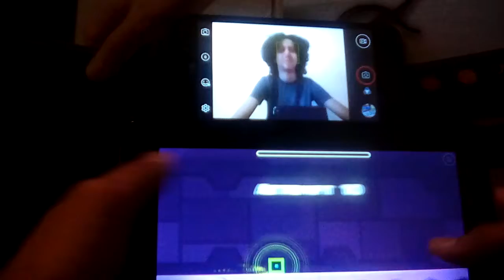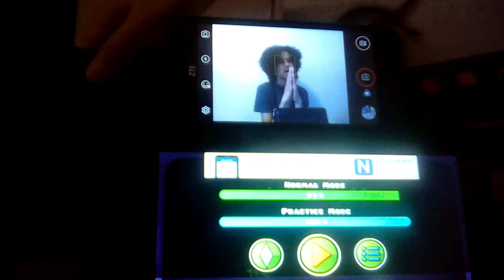THIS LEVEL MADE ME WANT TO DO ANOTHER EPISODE..... | Geometry Dash Meltdown ep 5